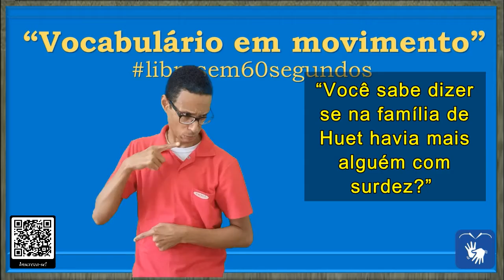SINAL de IDADE (6 e 7), IDOSO, ANCIÃO, GERAÇÃO, DESCENDÊNCIA em Libras - Vocabulário!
DIFERENTES CONTEXTOS DE USO DA PALAVRA/SINAL "IDADE"

IDADE =

00:05 - IDADE (6):

* Velhice: 1. anosidade, antiguidade, senilidade, velhice.

* Característica do que é antigo: 2. ancianidade, vetustez, senioridade, anciania, veteranice.

FRASE:

00:10 – “Está vendo aquele casal conversando? Mesmo muito idosos esbanjam muita saúde”

00:31 - IDADE (7):

* 1. origem, procedência, proveniência, estirpe.

* Descendência: 2. descendência, descendentes, sucessores, progênie, progenitura, prole, filhos, filiação, herdeiros, sucessão, posteridade, raça, ramo.

* Ascendência: 3.  ascendência, antepassados, antecessores, ancestrais, progenitores, passados, genealogia, procedência, família, linhagem, estirpe, casta, tronco, origem.

FRASE:

00:36 – “Você sabe dizer se na família de Huet havia mais alguém com surdez?”

* SINAL de ANCIÃO em Libras
* SINAL de ANOS em Libras
* SINAL de ANOSIDADE em Libras
* SINAL de ANTIGO em Libras
* SINAL de ANTIGUIDADE em Libras
* SINAL de DESCENDÊNCIA em Libras
* SINAL de EXISTÊNCIA em Libras
* SINAL de GERAÇÃO em Libras
* SINAL de IDADE em Libras
* SINAL de IDOSO em Libras
* SINAL de DURAÇÃO em Libras
* SINAL de NATAL em Libras
* SINAL de VIDA em Libras

Canva.com

Oxford Languages